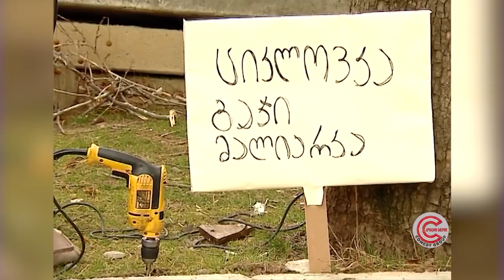კომედი შოუ - ჯეკპოტის მოგება